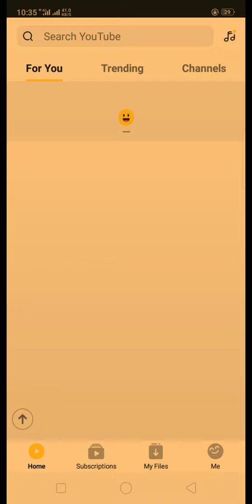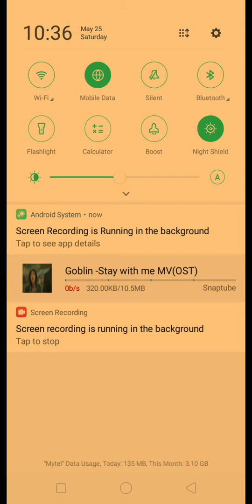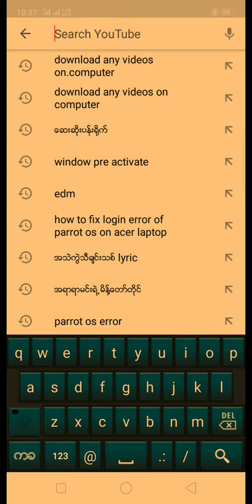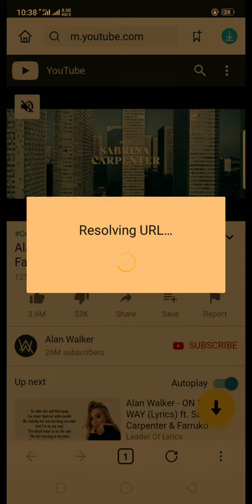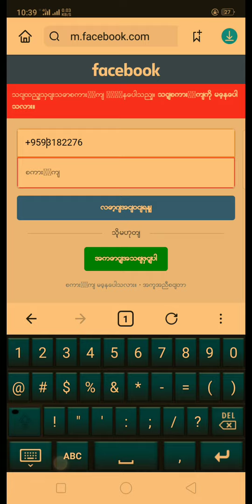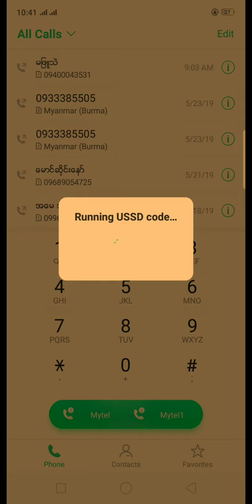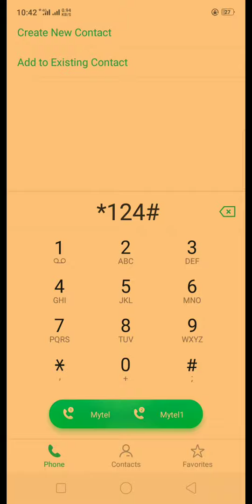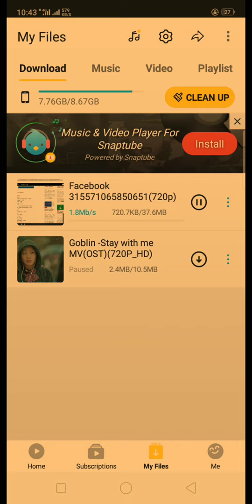Videosများကို Phoneမွ စိတ်ကြိုက် Downloadစွဲခြင်း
Youtueက videosေတြ Facebookကvideosေတြ။ Download ပိတ္ထားေသာvideosေတြကို phoneကေန
ဘယ္လို downloadဆြဲမလဲဆိုတာရွင္းထားပါတယ္